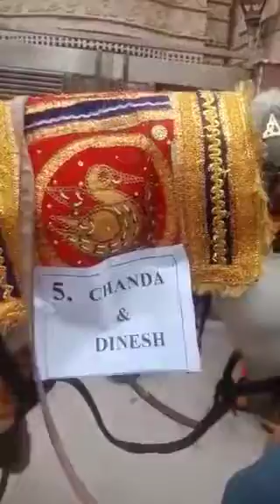सामूहिक विवाह// samuhik vivah karyakaram 2023